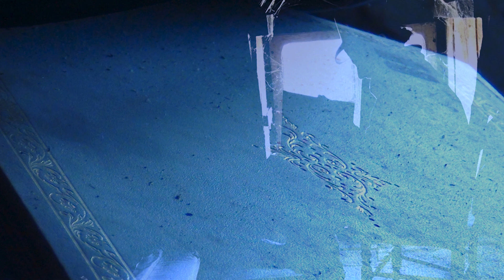🎶 Ambient music " Place " by Pilgrim Art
Entre ciel et terre, entre ici et la bas,
la ou le temps n'existe plus réside l'éternité.
L'éternité est tandis que le monde passera.
Bienvenue dans un monde imaginaire ou L'amour et la Paix reprennent leurs droits.

Salutations ! 😊

merci d'être venu rendre visite dans mon petit univers particulier.
J'essaye de laisser parler mon âme qui se rappelle,  en mettant en images des émotions et des sentiments de l'au delà tout en gardant les pieds sur terre.

Les photographies et vidéos sont réalisés uniquement par Pilgrim Art
avec un camescope Sony HDR 350 et le programme Adobe Première Pro.
Les musiques sont composées sur le piano Roland FP7 et avec FL Studio 20.

Merci a tout ceux qui me suivront et soutiendront mon travail. 🙏
Sans oublier  les merveilleuses personnes qui laisseront un commentaire
et peut être même un 👍bleu . Soyons fou !

si vous désirez continuer l'aventure a mes cotés,
vous pouvez marcher avec moi sur :

Between heaven and earth, between here and there,
where time no longer exists is Eternity.
Eternity is while the world will pass away.
Welcome to an imaginary world where Love and Peace regain their rights.

Hello everybody ! 😊
Thank you for coming to visit my little special universe.
I try to let my soul that remembers speak,
by putting into images emotions and feelings
from the beyond while keeping my feet on the ground.

The photography and videos are made only by Pilgrim Art
with a Sony HDR 350 camcorder and the Adobe Premiere Pro program.
The music is composed on the Roland FP7 piano and with FL Studio 20.

and maybe even a blue 👍. Let's be crazy !

if you want to continue the adventure by my side,
you can walk with me on: